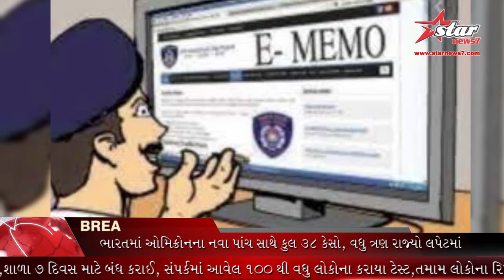મહેસાણાના વાહનચાલકોનેચાલુ વાહને મોબાઇલ પર વાત કરવાની ખરાબ આદત, 2 વર્ષમાં 5513ને એક કરોડ દંડ....